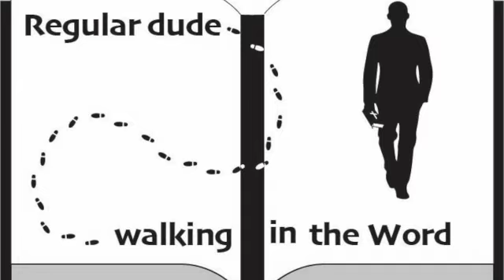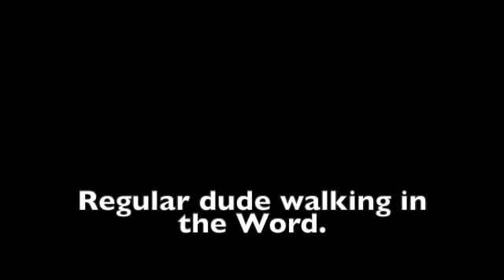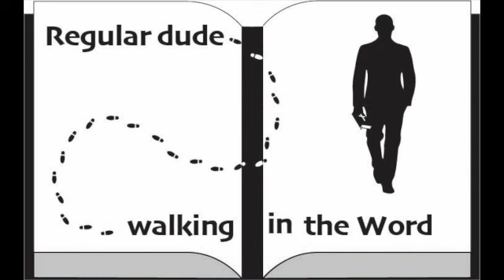Episode 9. Prophecies of the Birth of Jesus..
#9. Be born of the seed of Abraham. Join us today as we continue our discussion about 15 prophecies from the Old Testament that tell about the birth of Jesus. We are only going over these 15 prophecies concerning the birth of Jesus. We will get into the other prophecies concerning the life and death of Jesus at another time.   Some of the information in this episode comes from the commentary from J. Vernon McGee and also notes from Chuck Smith.  This episode was filmed on location in Sarasota, Florida. Feel free to watch any of our other videos on you-tube going through the book of Titus, Judges, Jonah, Ruth, Mark and also Psalm 23.

Notes from today's episode:

15 Prophecies about the birth of Jesus.
1. Be of the offspring of the woman, shall bruise the serpent’s head
Genesis 3:14
Galatians 4:4, Hebrews 2:14, 1 John 3:8

2. All nations shall be blessed through Abraham
Genesis18:17-18; 12:3; 22:18; 26:4; 28:14
Acts 3:25-26; Galatians 3:16, Also Matthew 1:1,17

3. Be of the tribe of Judah
Genesis 49:8-10; Micah 5:2
Matthew 1:1-3, Hebrews 7:14, Revelation 5:5

4. Be born in the town of Bethlehem of Judea (Judah)
Micah 5:2-5
Matthew 2:1-6

5. Be born a king of the line of David
Isaiah 9:7; 2 Samuel 7:12-13; Jeremiah 23:5; 30:9
Matthew 1:1 Also Luke 1:31-32.
6. A child to be born
Isaiah 9:6
Luke 2:11

7. Be born of a virgin
Isaiah 7:13-14.

8. Kings shall bring him gifts, fall down before him
Psalm 72:10-11
Matthew 2:1-11

9. Be born of the seed of Abraham
Genesis 17:7-8; 26:3-4.
Matthew 1:1:  Galatians 3:16:

10. Be born of the seed of Isaac
Genesis 17:19; 21:12; 26:2-4
Matthew 1:2, 17; Hebrews 11:17-19

11. Be of the seed of Jacob; a star out of Jacob
Genesis 28:13-14; Numbers 24:17,19
Matthew 1:2    Luke 1:29-33.

12. Be a firstborn son, sanctified
Exodus 13:2, Numbers 3:13; 8:17
Luke 2:7:     Luke 2:22-23.

13. Be a rod out of the stem of Jesse
Isaiah 11:1-2
Matthew 1:6;   Acts 13:22-23.

14. Massacre of children
Jerimiah 31:15
Matthew 2:16-18.

15. Have eternal existence
Micah 5:2
John 1:1-4   John 8:58:   Colossians 1:15-19

Much information from this video was gathered from this resource:

100 Prophecies Fulfilled By Jesus: Messianic Prophecies Made Before the Birth of Christ Pamphlet – October 1, 2001
by Rose Publishing  (Author)

You can buy this resource from Amazon.